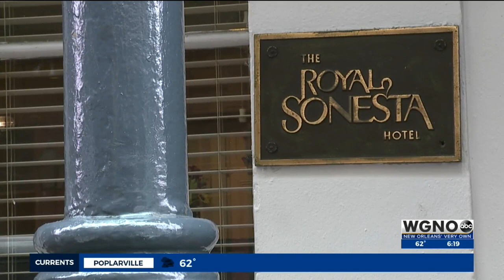Who are the 2024 Greasing of the Poles contestants at The Royal Sonesta New Orleans?